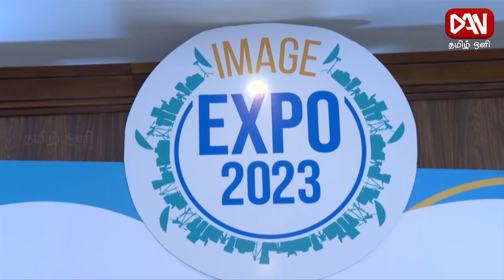டான் தமிழ் ஒளி பிரதான செய்திகள் | 15.10.2023